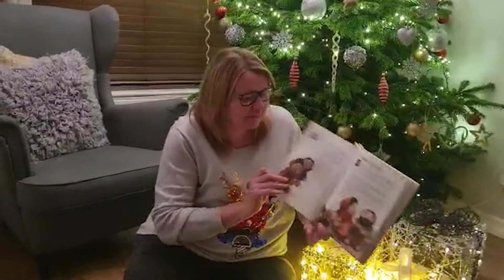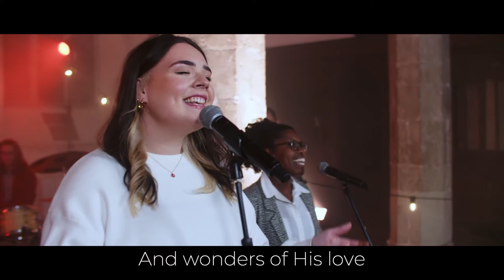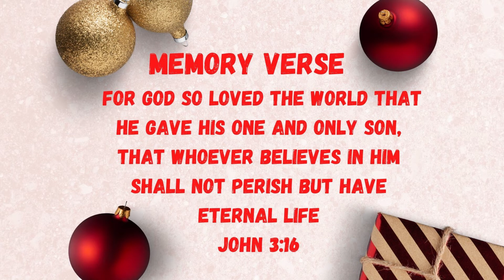Kerith KidsTV Bounce & Jump 05/12/21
Welcome to our Kerith Community Church Online Sunday Experience, we are a large vibrant multisite church based in the UK that seeks to help people find their way back to God through communities growing in their love for God and love for people. We also have 4 physical sites located in Bracknell, Farnborough, Windsor and West Wight.

10am Kerith Online is where all of our community gather online to pray, worship and engage in the weekly message from one of our site preachers. Sunday is all about community- so join us live and comment along in the chat or ask for prayer via our stream.